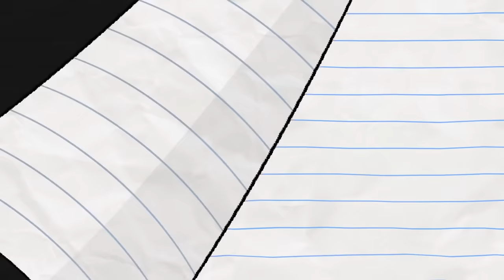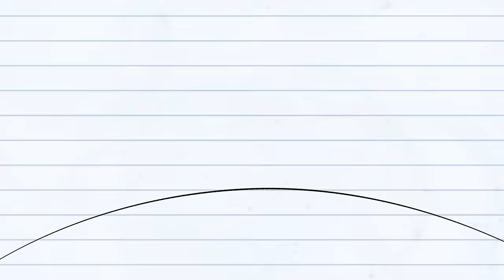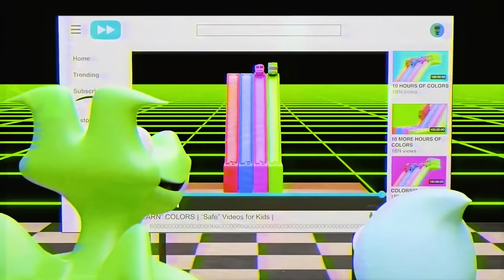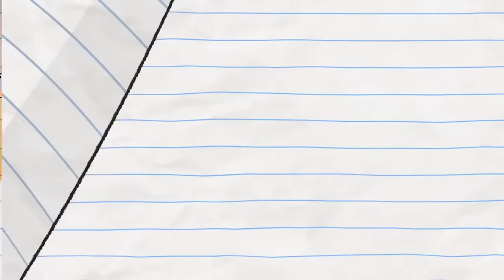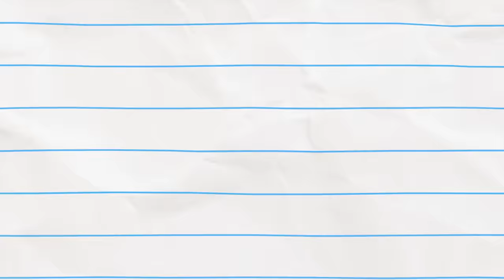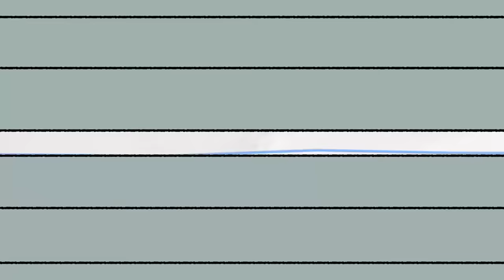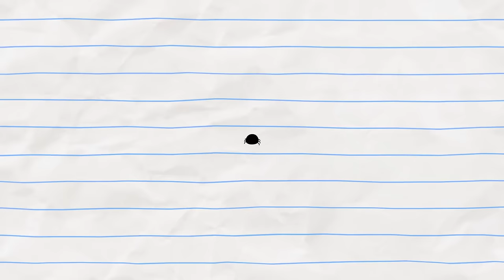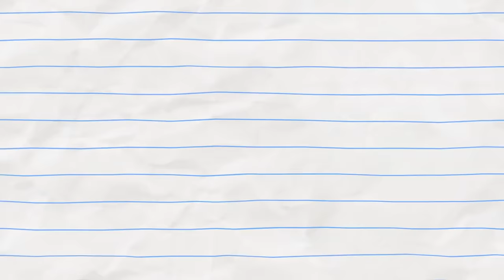Stretchy Skin! | Boy & Dragon | Cartoons for Kids | WildBrain – Cartoons for Kids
Stretchy Skin! (compilation)